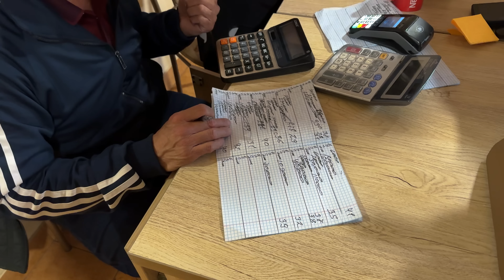Old Silk Route Market Uzbekistan 🇺🇿 | ਉਜ਼ਬੇਕਿਸਤਾਨ ਦਾ ਪੁਰਾਣਾ ਬਾਜ਼ਾਰ